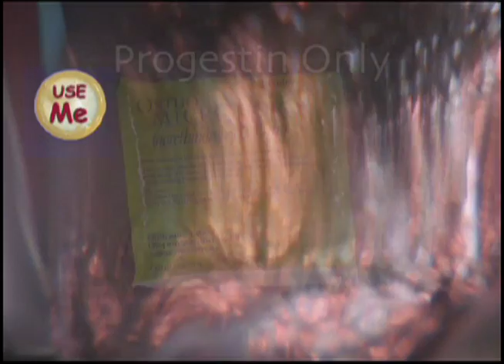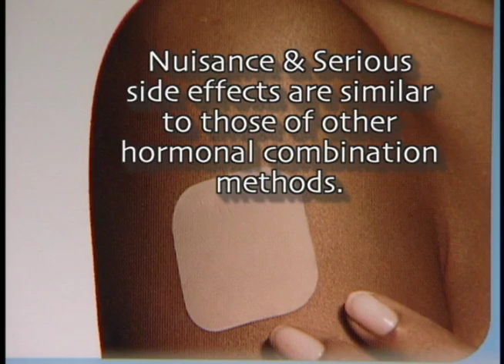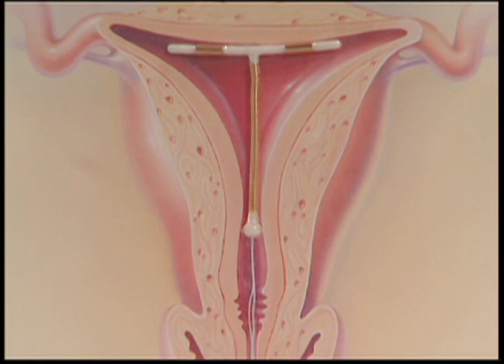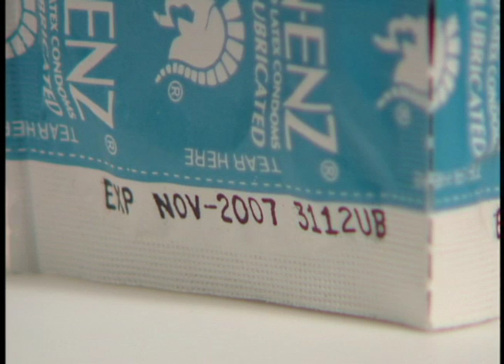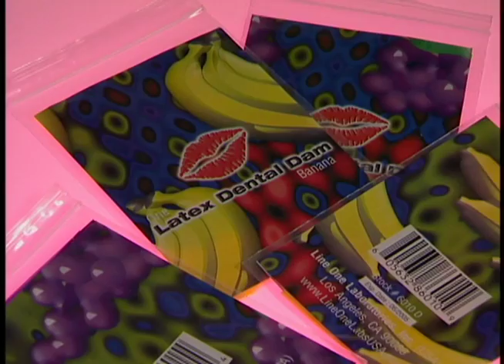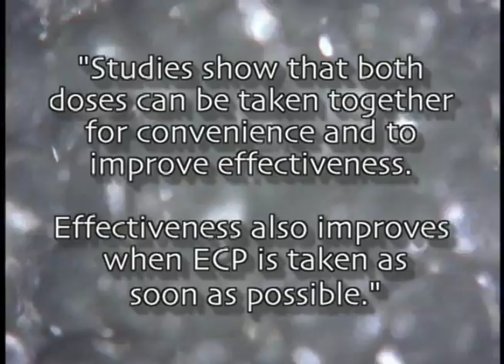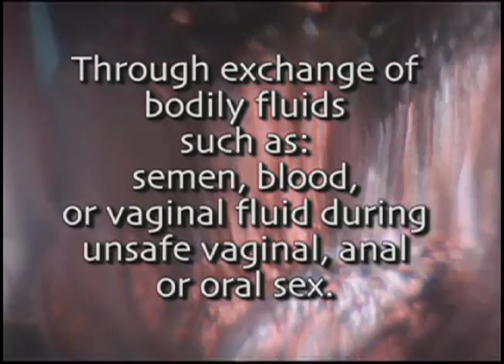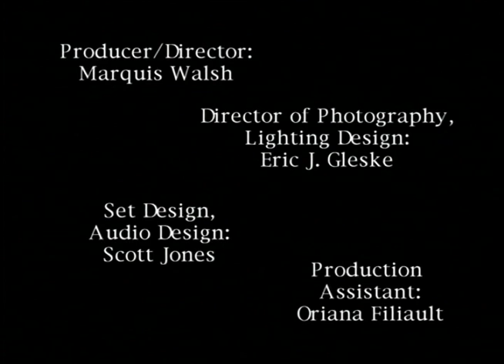Contraception Options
Created to assist women at the University of New Hampshire make well informed decisions regarding contraceptive options. Health Services carries many of the options presented in film but not all of them.